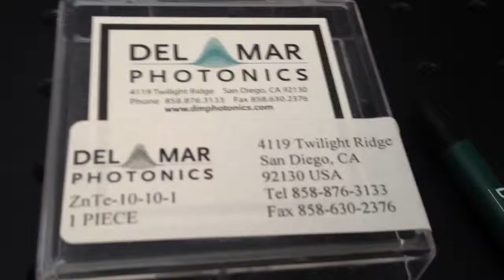ZnTe Zinc Telluride crystal packing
Del Mar Photonics supply variety of crystals for THz generation, including ZnTe, GaP, GaSe, LiNbO3 and others.

In physics, terahertz radiation, also called submillimeter radiation, terahertz waves, terahertz light, T-rays, T-waves, T-light, T-lux, or THz, consists of electromagnetic waves at frequencies from 0.3 to 3 terahertz (THz). The term applies to electromagnetic radiation with frequencies between the high-frequency edge of the millimeter wave band, 300 gigahertz (3×1011 Hz), and the low frequency edge of the far-infrared light band, 3000 GHz (3×1012 Hz). Corresponding wavelengths of radiation in this band range from 1 mm to 0.1 mm (or 100 μm)

Because terahertz radiation begins at a wavelength of one millimeter and proceeds into shorter wavelengths, it is sometimes known as the submillimeter band, and its radiation as submillimeter waves, especially in astronomy.

Terahertz radiation occupies a middle ground between microwaves and infrared light waves, and technology for generating and manipulating it is in its infancy, and is a subject of active research. It represents the region in the electromagnetic spectrum that the frequency of electromagnetic radiation becomes too high to be measured by directly counting cycles using electronic counters, and must be measured by the proxy properties of wavelength and energy. Similarly, in this frequency range the generation and modulation of coherent electromagnetic signals ceases to be possible by the conventional electronic devices used to generate radio waves and microwaves, and requires new devices and techniques.
Terahertz radiation falls in between infrared radiation and microwave radiation in the electromagnetic spectrum, and it shares some properties with each of these. Like infrared and microwave radiation, terahertz radiation travels in a line of sight and is non-ionizing. Like microwave radiation, terahertz radiation can penetrate a wide variety of non-conducting materials. Terahertz radiation can pass through clothing, paper, cardboard, wood, masonry, plastic and ceramics. The penetration depth is typically less than that of microwave radiation. Terahertz radiation has limited penetration through fog and clouds and cannot penetrate liquid water or metal.[1]

The earth's atmosphere is a strong absorber of terahertz radiation in specific water vapor absorption bands, as seen in the two figures heading this article, so the range of terahertz radiation is limited enough to affect its usefulness in long-distance communications. However, at distances of ~10 meters the band may still allow many useful applications in imaging and construction of high bandwidth wireless networking systems, especially indoor systems. In addition, producing and detecting coherent terahertz radiation remains technically challenging, though inexpensive commercial sources now exist in the 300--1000 GHz range (the lower part of the spectrum), including gyrotrons, backward wave oscillators, and resonant-tunneling diodes.
Natural
Terahertz radiation is emitted as part of the black-body radiation from anything with temperatures greater than about 10 kelvin. While this thermal emission is very weak, observations at these frequencies are important for characterizing the cold 10-20K dust in the interstellar medium in the Milky Way galaxy, and in distant starburst galaxies. Telescopes operating in this band include the James Clerk Maxwell Telescope, the Caltech Submillimeter Observatory and the Submillimeter Array at the Mauna Kea Observatory in Hawaii, the BLAST balloon borne telescope, the Herschel Space Observatory, and the Heinrich Hertz Submillimeter Telescope at the Mount Graham International Observatory in Arizona. The Atacama Large Millimeter Array, under construction, will operate in the submillimeter range. The opacity of the Earth's atmosphere to submillimeter radiation restricts these observatories to very high altitude sites, or to space.

[edit]Artificial
As of 2012 viable sources of terahertz radiation are:

the gyrotron
the backward wave oscillator ("BWO")
the far infrared laser ("FIR laser")
quantum cascade laser[2][3][4][5]
the free electron laser (FEL)
synchrotron light sources
photomixing sources
single-cycle sources used in terahertz time domain spectroscopy such as photoconductive, surface field, photo-Dember and optical rectification emitters.